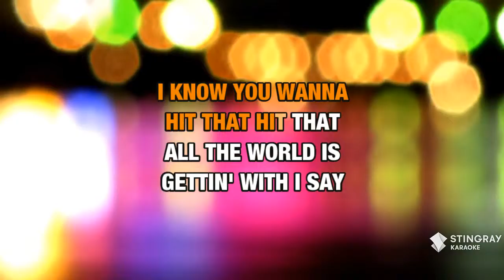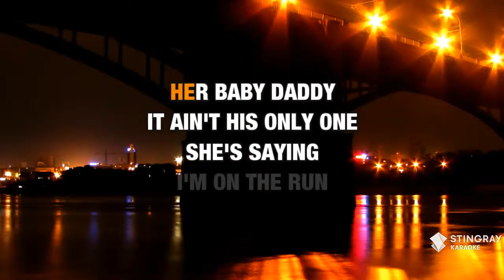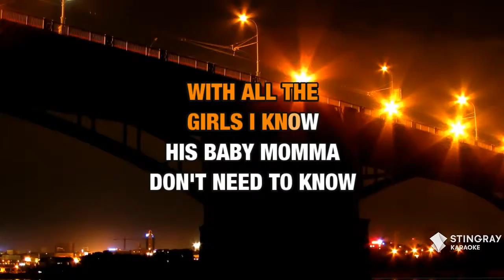Hit That : The Offspring | Karaoke with Lyrics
Sing Hit That : The Offspring wherever you go with the Stingray Karaoke mobile app.

Or build your own personal karaoke library by downloading an MP4 of Hit That : The Offspring from the Karaoke Store